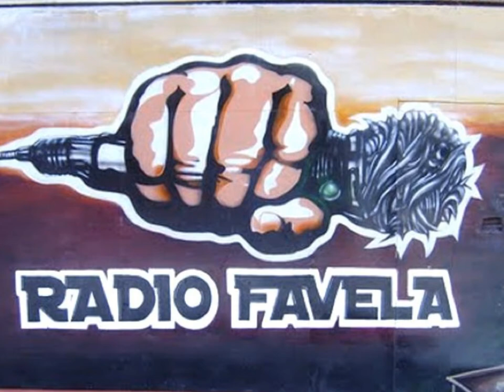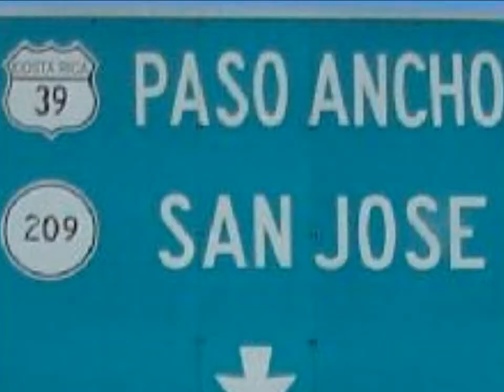38 Spcl Paso Ancho Represento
hip hop Costa Rica 38 Special, Tico Rap.